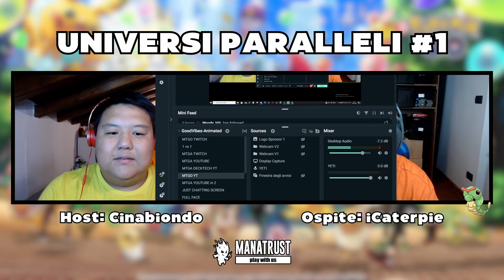MONDIALI POKEMON TCG A HONOLULU CHE SOGNO! | @iCaterpie | UNIVERSI PARALLELI S1 EP1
Ringrazio ancora Alessandro Cremascoli in arte @iCaterpie , fresco fresco della sua top32 ai Mondiali Pokemon TCG a Honolulu.

Per gli sconti sul sigillato💥💥